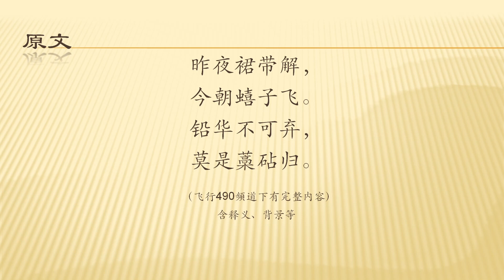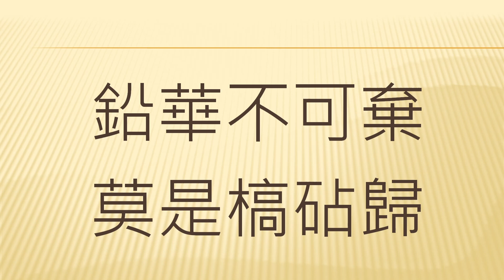全唐诗卷328 12 玉台体 权德舆（繁简原文）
全唐诗卷328 12     玉台体 权德舆
权德舆（759—818），字载之。 天水略阳（今甘肃省秦安县东）人，家于润州丹阳（今江苏丹阳）。 曾任太常博士、左补阙、中书舍人、礼部侍郎、兵部侍郎、吏部侍郎、太子宾客、太常卿、礼部尚书、刑部尚书、山南西道节度使等职。《全唐诗》存其诗十卷。